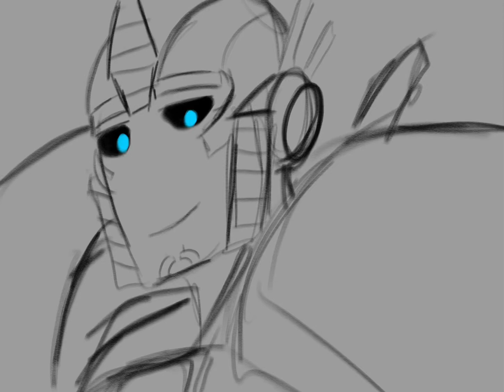Optimus and Ratchet mini animatic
Something I felt like doing for fun. Might finish later.

Characters: Optimus Prime and Ratchet from Transformers Prime

Song: The Run and Go by Twenty One Pilots